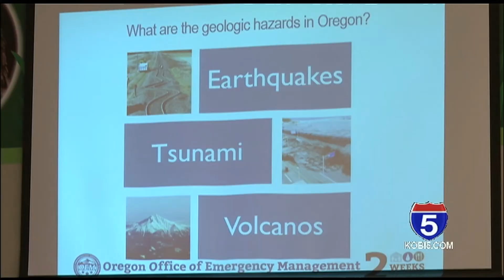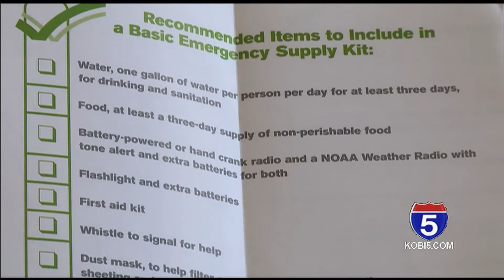OEM offers tips of preparedness for Cascadia earthquake